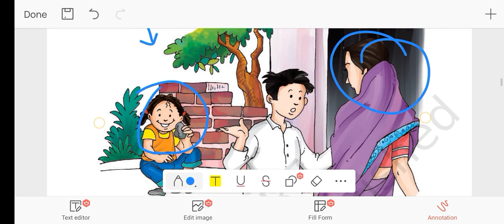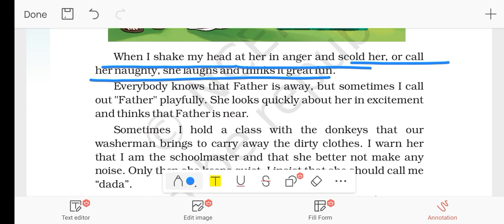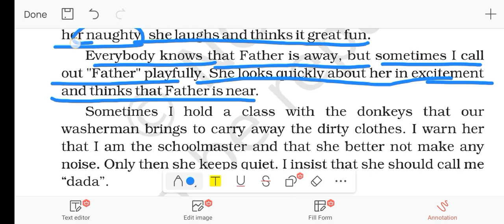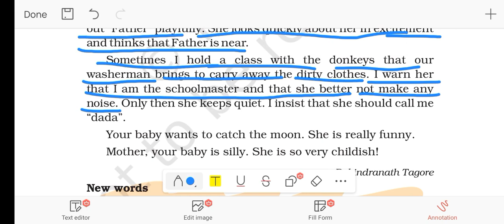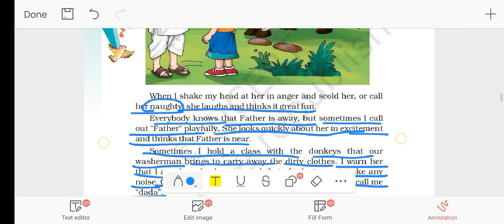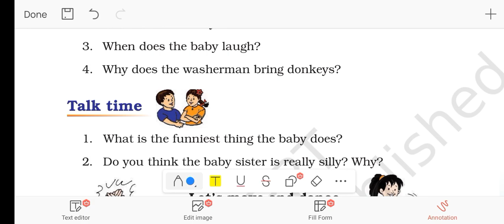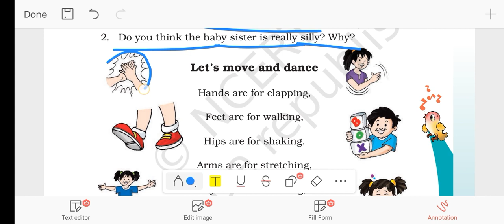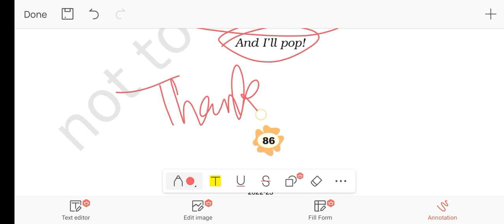My silly sister || NCERT class 3rd english unit 8 chapter 2 explanation + Question answer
0:00 intro
0:47 reading and explanation
6:41 new words
7:02 question answer